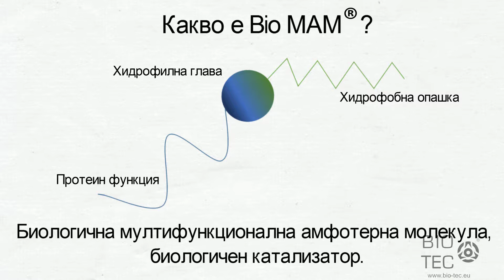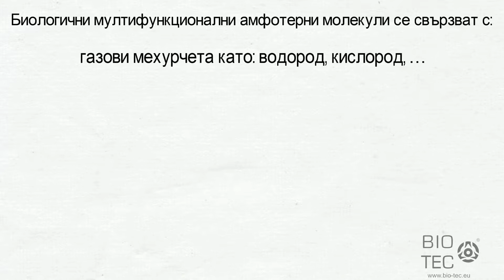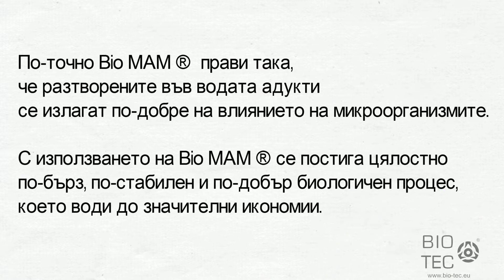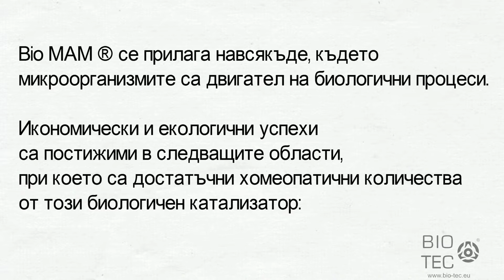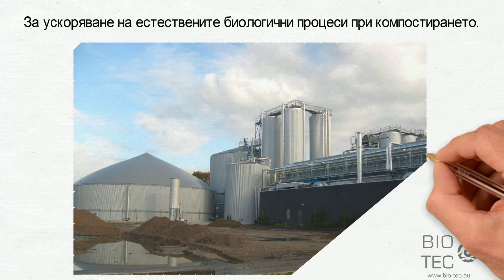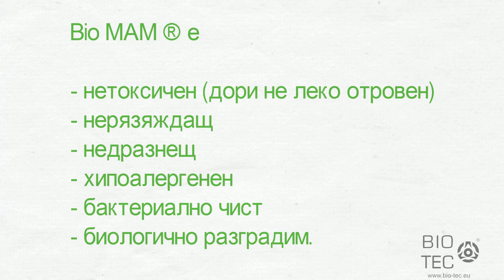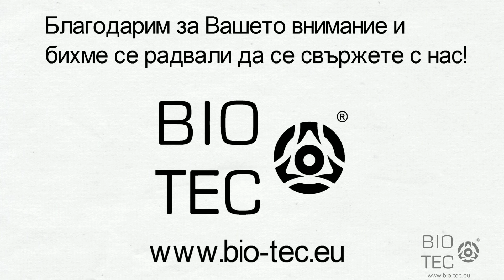Какво е Bio MAM ? (BG)